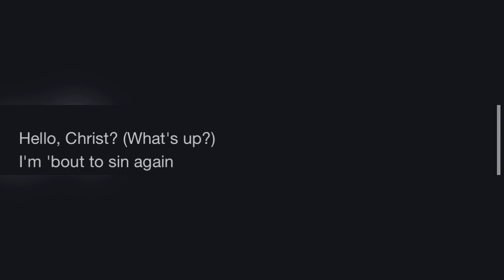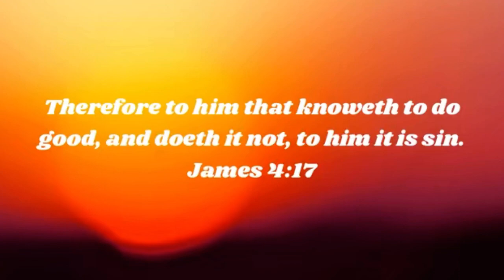Flyanaboss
Shes openly promotes sinning!